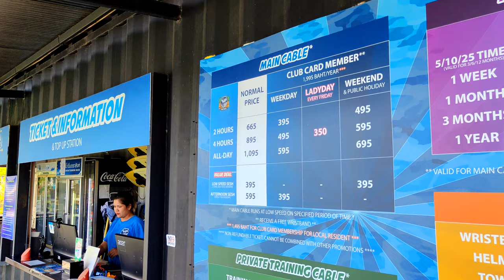THAI WAKE PARK - Pattaya Thailand 4K 60fps HDR (UHD) Dolby Atmos 💖 Walking Tour 👀 Chon Buri 🇹🇭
Welcome to THAI WAKE PARK - Pattaya and let's explore this interesting place together. THAI WAKE PARK - Pattaya ( TWP Pattaya ) is the only place in Pattaya where you can enjoy cable wakeboarding, wakeskating and water skiing. THAI WAKE PARK - Pattaya is located near Million Years Stone Park & Pattaya Crocodile Farm. Ride prices include life jacket and basic board use, service fee and VAT. The ticket can be bought for a specific time, for example 2 hours, 1 day ticket, 1 week ticket. For safety reasons, it is mandatory for all riders to wear a life jacket and helmet while riding. TWP Pattaya offers FREE tuition and special prices for children. Beginners can use the low speed every weekday morning between 9:00-10:30. It is open every day from 9:00 a.m. to 8:00 p.m

🔔 Turn on the bell to be notified of a new video 🔔